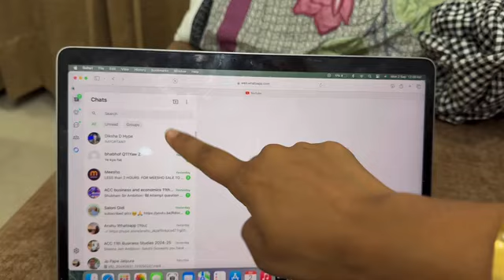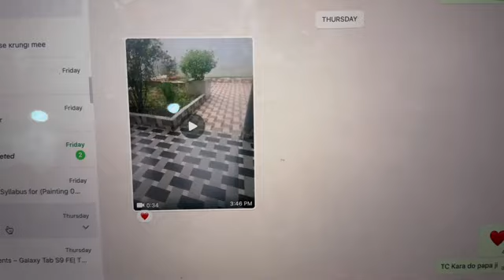sasural walo ki khushi bhi dekh lo bahu bache nikal diya|sapna Choudhary|Snappy girls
@snappgirls02 sasural walo ki khushiyan bhi dekh lo bahu or bache jaye bhad me unko unko sirf apni khushiyon se matlab hai| Sapna Choudhary | Snappy girls
is video mein Maine Sapna Chaudhary ke video per reaction diye Hain Sapna Choudhary ab apne sasural se waps aa kr apna khud ka ghr pe liya hai ab vo kese reh Rahi hai bacho ke sath Maine vah clip Apne video ke jarie reaction video ke tahat aap logon Ko dikhane ki koshish ki hai To please aap log yah video pura dekhen aur mere channel ko bhi support and subscribe Karen🙏🙏
 Snappy girls
Sapna choudhary video
sapna choudhary
Snappygirls video
snappygirl video
anshu choudhary
sapna choudhary shivpuri
gharelu hinsha
Suraj Choudhary
rajveer Chaudhary
snappy girls video
the rott video
THE ROTT video
emotional video
physical abuse
women physical abuse
women struggle video
women harassment
physical abuse
vlog
Vlogs
    • Mere pati or meri sasu...  ​